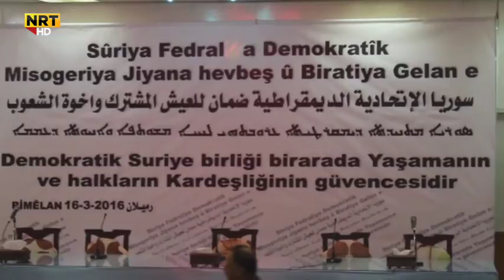نەرینا ئەمریکا و سوریا چاوایە لسەر راگەهاندنا سیستەمێ فیدرالیێ ل رۆژئاڤا؟